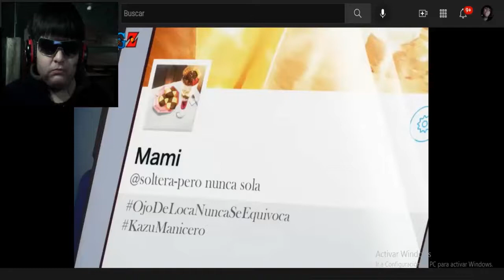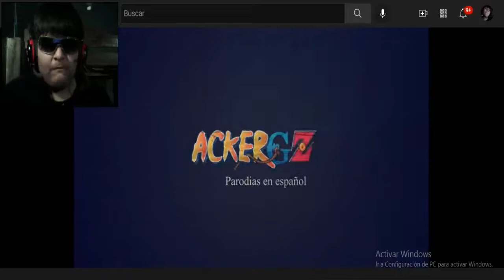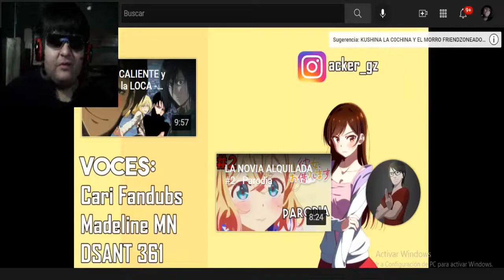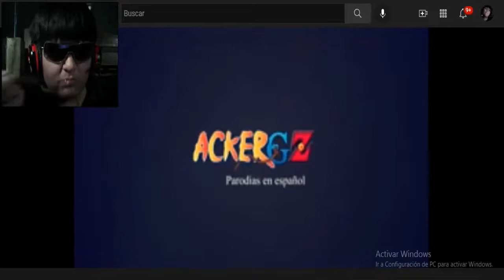ELFA DE ALQUILER #1 y 2 - Parodia VÍDEO REACCIÓN